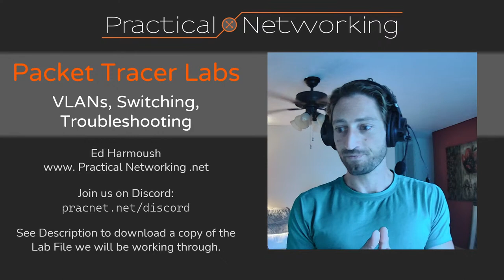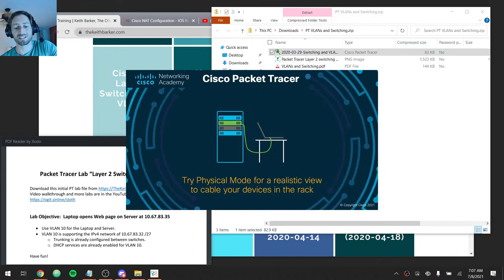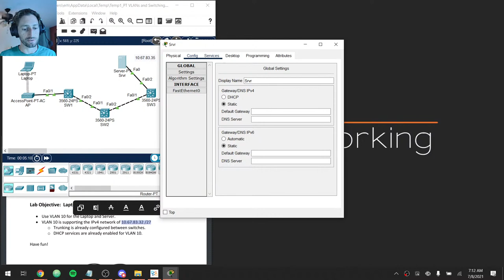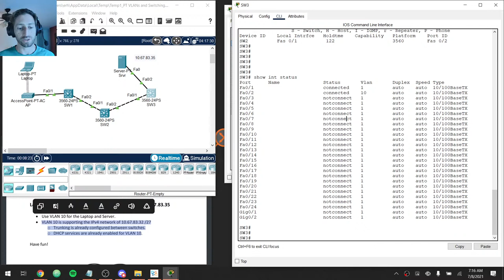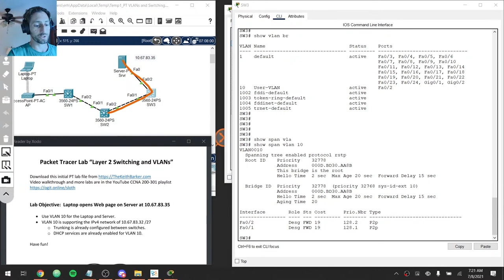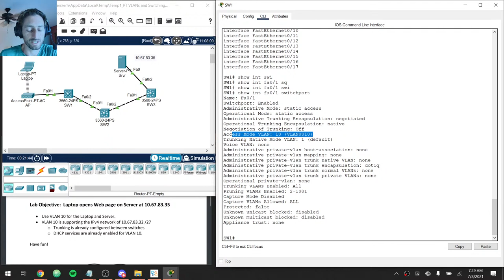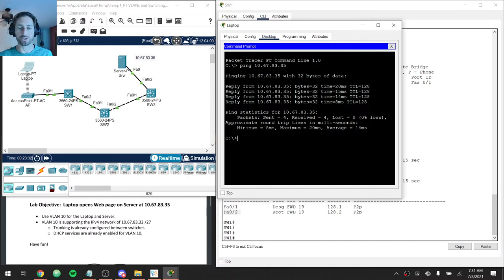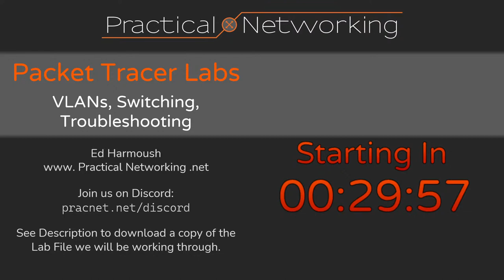🎬 Let's do Packet Tracer labs together - VLANs, Switching, Troubleshooting - PTL1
In this live stream, I'm going to walk through a Lab from Keith Barker's CCNA Packet Tracer labs. I'll discuss my way through the configuration and explain relevant protocols and commands.

Keith Barker's Packet Tracer labs are available here (Scroll down to "FREE DOWNLOADS"):

In this live stream, we're going to walk through the lab titled "Cisco PT  Layer 2 Switching and VLANs". The most up to date version is available from Keith's website.

00:00 Intro / Welcome
01:35 Today we're doing one of Keith Barker's labs
05:29 Downloading and starting the Packet Tracer Lab
07:18 Exploring the Lab Topology & Objectives
12:21 Configuring Switch 3
20:32 Configuring Switch 2
22:59 Configuring Switch 1
28:55 Validating the Fix
31:00 Outro / Review of what we learned / Q&A
32:46 Keith Barker and his Resources and why you should use his content